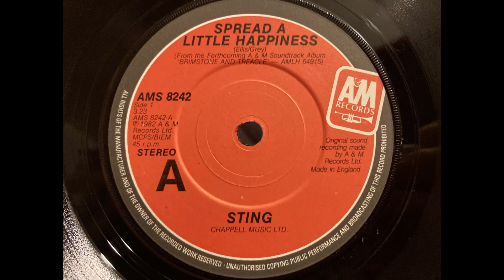Sting - Spread a Little Happiness. HQ Vinyl Rip (Linn Sondek LP12/Ittok/Kandid)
Original UK single. 1982.

My Grandmother liked this track!

Equipment:
Linn Sondek LP12 turntable/precirkus
Hercules PSU
CA 640p phono stage (MC). Loading reduced to 40 ohms.
Belden 89259 coax interconnect (low capacitance)